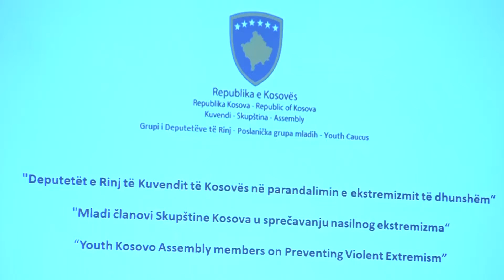Përfshirja e të rinjve kosovarë në grupe ekstremiste, pasojë e izolimit dhe e përdorimit të inte...